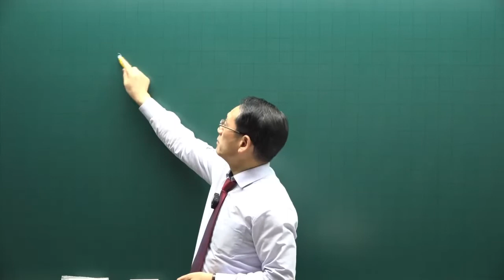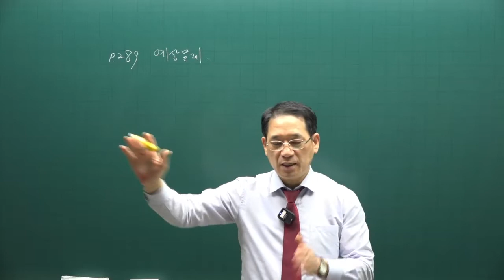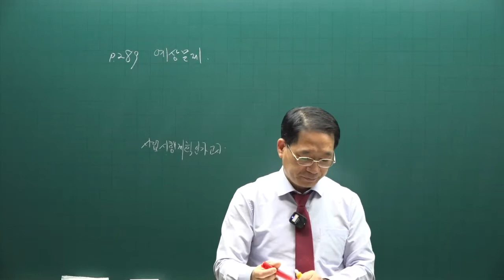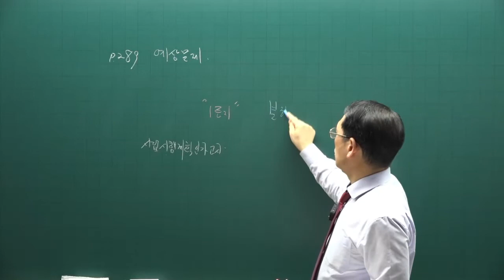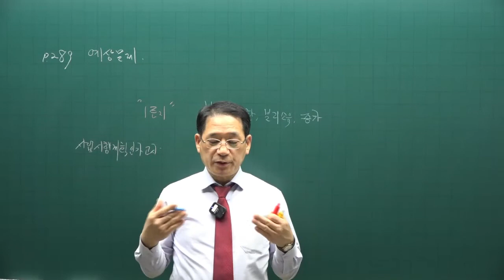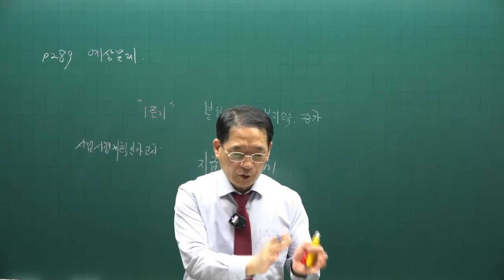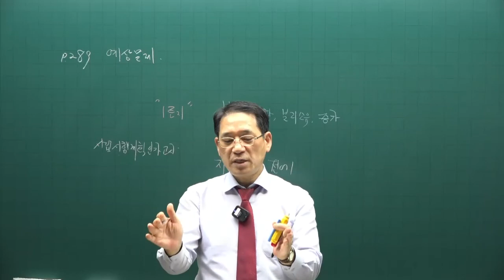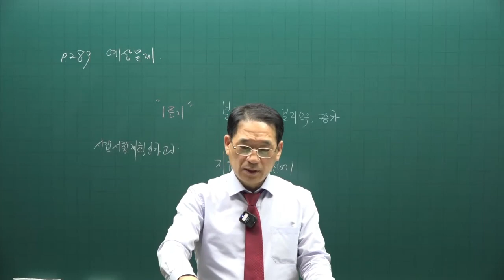[공전무] 제 33회 공인중개사 공법 기출적중문제풀이 21강